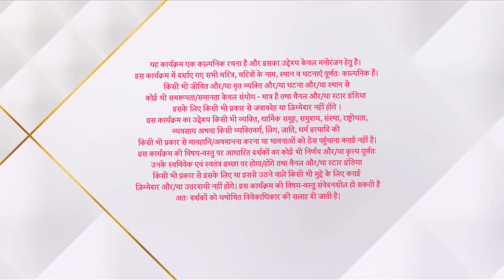Kahaan Hum Kahaan Tum | कहाँ हम कहाँ तुम | YK ne kiya Sonakshi ko support!